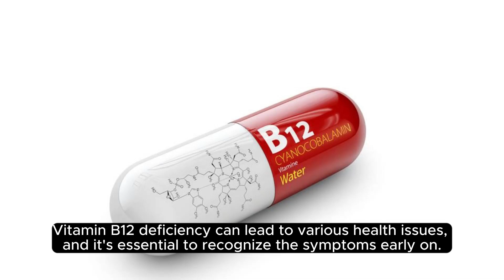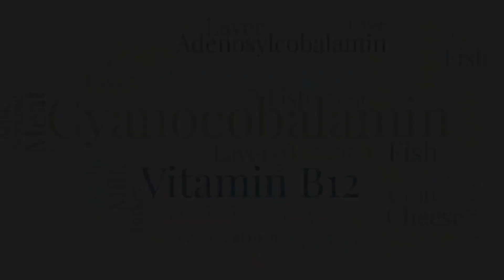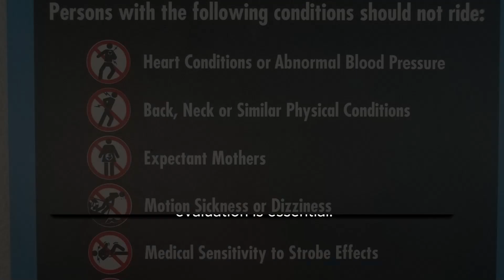"Unlocking Vital Insights: 10 Warning Signs of Vitamin B12 Deficiency You Need to Recognize! 💡🚨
Dive deep into the world of Vitamin B12 deficiency with our latest video, "10 Vitamin B12 Deficiency Signs: Ask Yourself These Questions! 🤔🚨" Uncover essential insights into your well-being as we explore specific symptoms that may indicate a deficiency. 🌐💡 Learn what to look for, ask yourself the crucial questions, and take charge of your health journey! Don't miss out on this informative guide to better understanding your body and promoting overall wellness. Watch now! B12Awareness HealthCheck VitaminDeficiency WellnessWednesday HealthQuestions 🌿💪